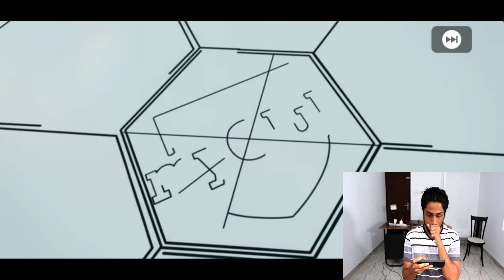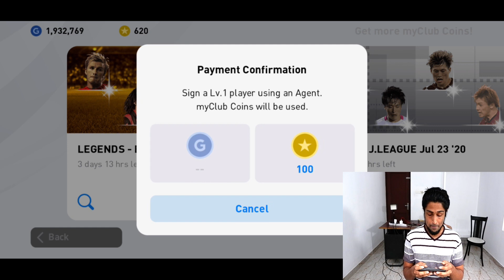LEGENDS - European National Teams PACK OPENING | PES 20 MOBILE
eFootball Pro Evolution Soccer 2020 is a football simulation video game developed by PES Productions and published by Konami for Microsoft Windows, PlayStation 4, Xbox One, Android and IOS.

Watch LEGENDS - European National Teams PACK OPENING | PES 20 MOBILE